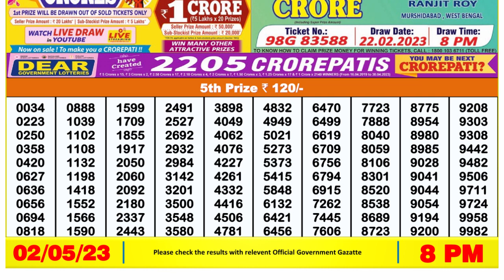Nagaland Lottery Sambad Live 08pm 02.05.23